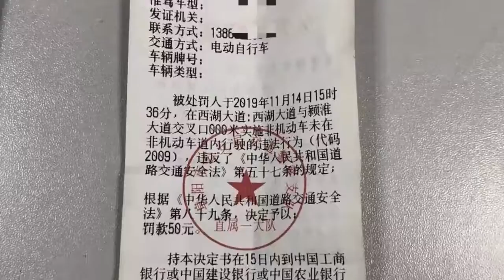女子違章被查飆英文 交警霸氣回懟：這裡是中國 我們母語是中文